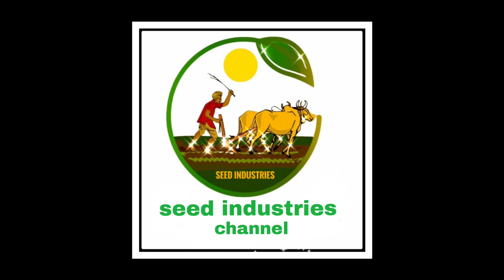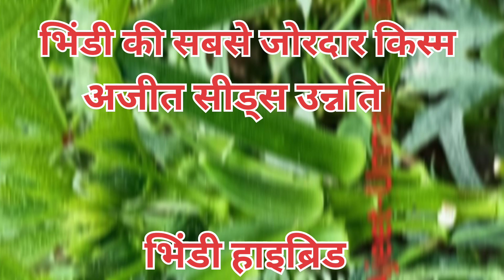अजीत सीड्स उन्नति भिंडी अजीतसीड्सउन्नतिभिंडी भिंडीकीखेती @seedindustries6716